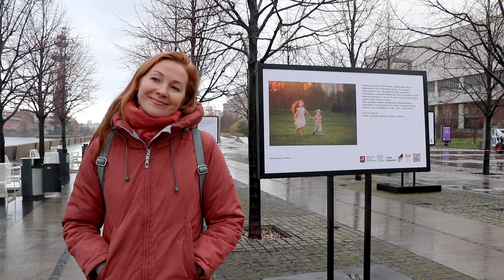Интервью с Натальей Шевель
Интервью с Натальей Шевель - фотографом, лауреатом российских и международных конкурсов, участником конкурса «EXISTENTIA» и фотовыставки «ПРИСУТСТВИЕ»